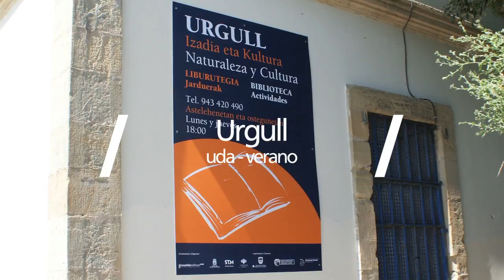Urgull: uda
Urgull mendian uztaila eta abuztuan izango den kultur egitasmoaren berri ematen duen bideoa.

Egilea: Aritz Moreno.